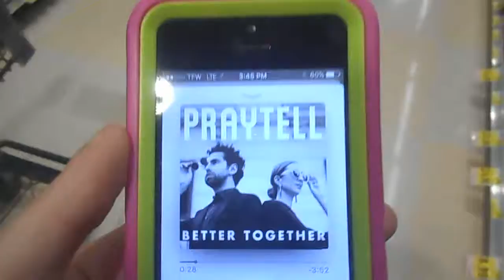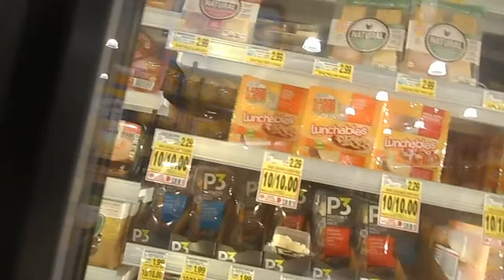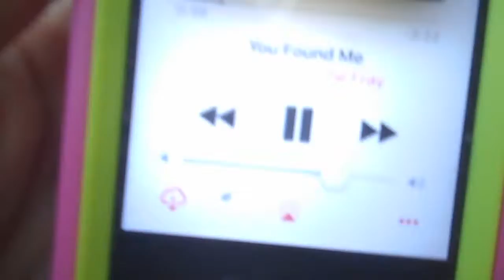I DROPPED MY PHONE 1.12.19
Add me on Snapchat! Username: courtnemy

WANNA KEEP UP WITH HOW FAR I AM IN THE BAXTER SERIES.?!